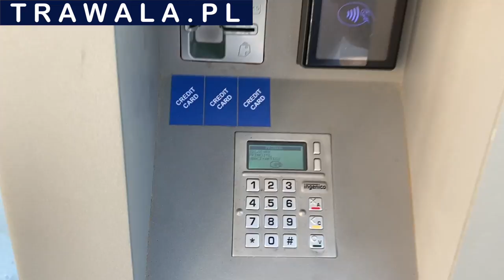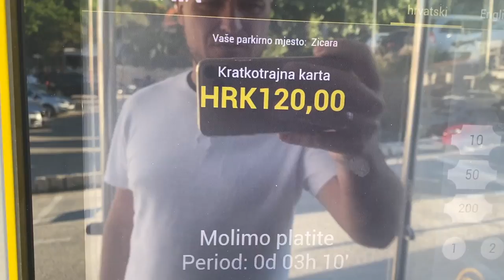CHORWACJA Stare Miasto DUBROWNIK Prawdziwe Królestwo 🤩